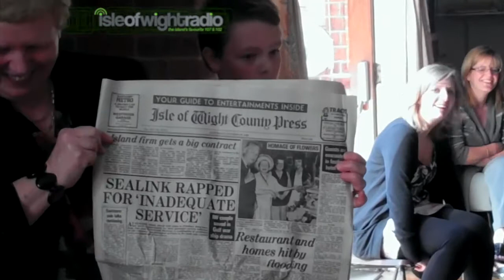Gurnard Time Capsule Opening